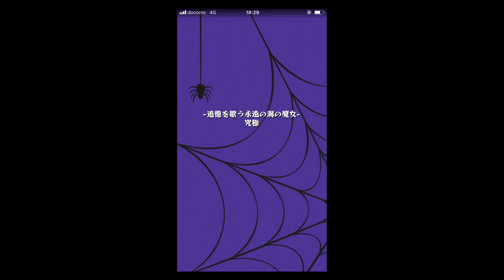【モンスト】#35 ディズニーコラボ 究極「ヴィラン・キスキル・リラ」に挑戦します！！！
▼詳細
モンストが「ディズニー」とコラボしましたぁヾ(≧▽≦)ﾉ
究極「ヴィラン・キスキル・リラ」早速私も挑戦してみましたが…難しいッ💦

配置とか全然うまく出来なかったです( 一一)

この動画が参考になった・役に立った人は、高評価(グッドボタン)お願い致します！